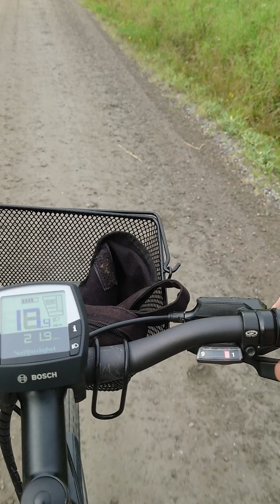2023-09-11 hem från Flen